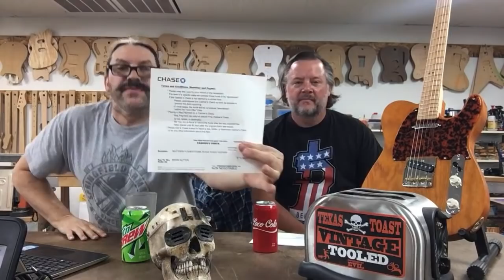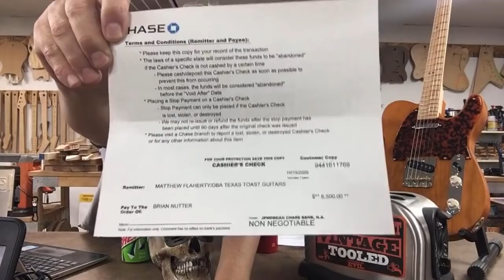Happy Hour Live! Our Favorite GGBO unofficial video-Our pick for your first guitar build.